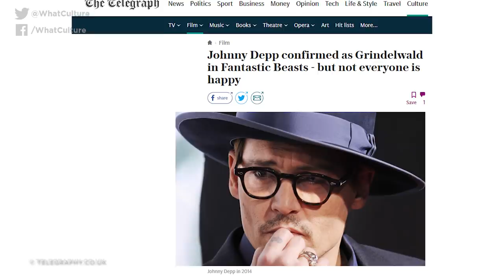10 Movie Endings That Basically Doomed Their Franchise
Johnny Depp? No thanks.